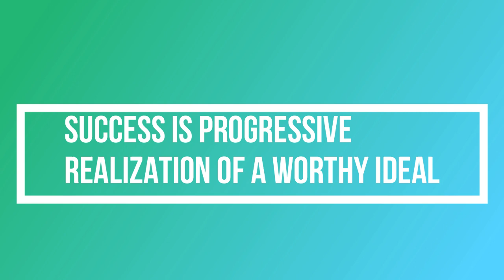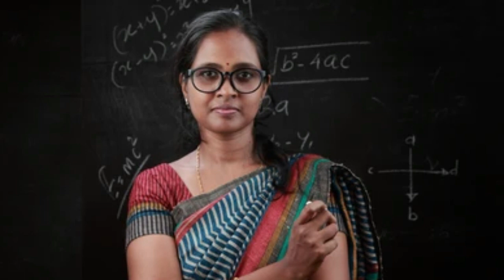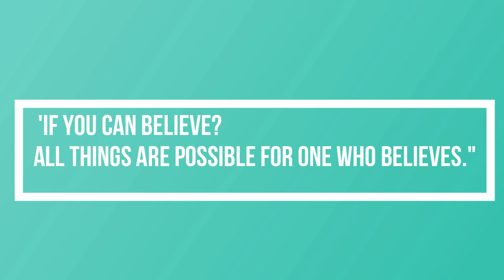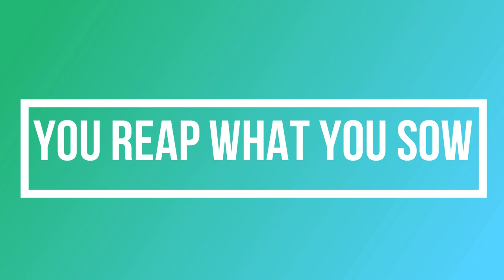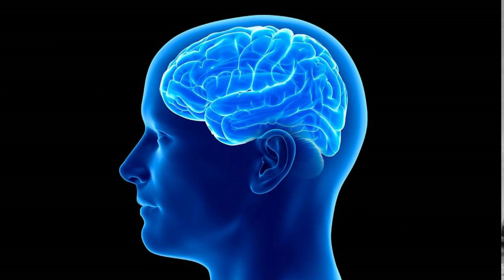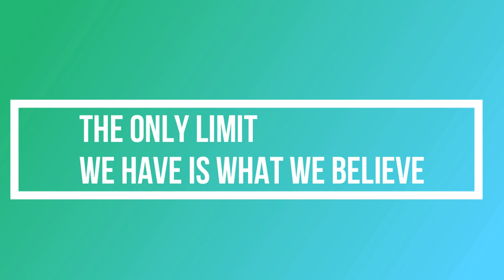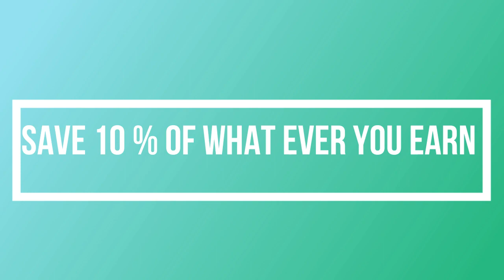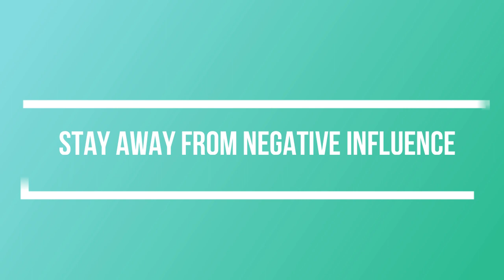The strangest secret by Earl Nightingale|Hindi video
'The StrangestSecret, ' is considered one of the greatest motivational works ever compiled.

The Strangest Secret remains one of the most powerful and influential messages ever recorded. It continues to transform the lives of everyone who hears and heeds it.

Gulshn Singh gulati is on a mission to help people achieve their personal and business goals faster and more efficiently than they ever imagined.